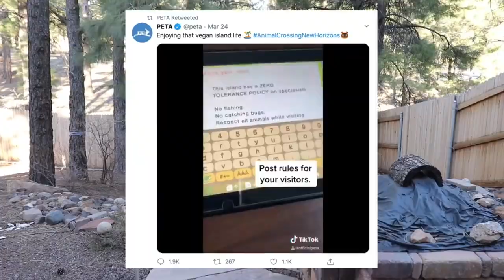[Plainrock124] "...PETA HAD TO STEAL ALL OF IT AWAY FROM ME!!" | Sparta Remix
NO BGM

fun video, did it for no reason lol i just like plainrock...
Testing out OMH for this, i rlly like it

Source by @Plainrock124
Base/Layout by @zorammi